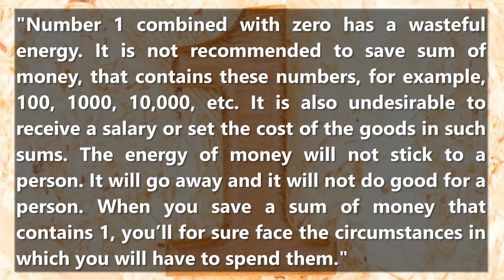Astrology Tip 11th September 2021 - Numerology Number 1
Astrology Tip 2021
Number 1 combined with zero has a wasteful energy. It is not recommended to save sum of money, that contains these numbers, for example, 100, 1000, 10,000, etc. It is also undesirable to receive a salary or set the cost of the goods in such sums. The energy of money will not stick to a person. It will go away and it will not do good for a person. When you save a sum of money that contains 1, you’ll for sure face the circumstances in which you will have to spend them.